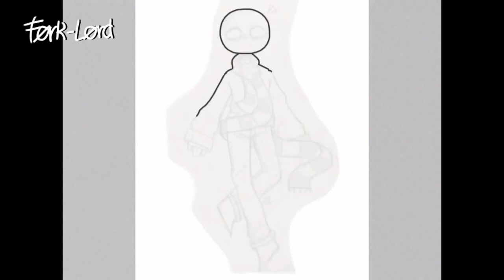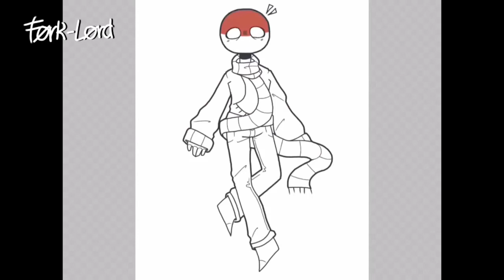Meant To Be / SweaterTown (Countryballs/Countryhumans speedpaint)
You guys seemed to like the Chime Meme, so here’s some similar content.